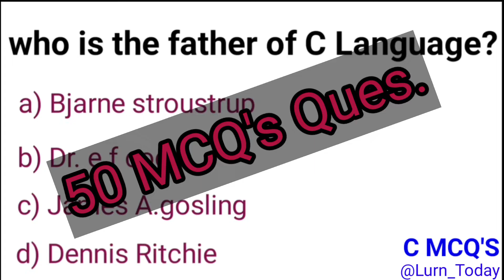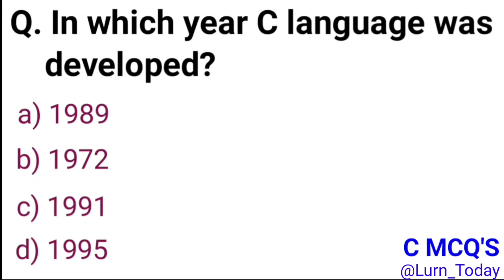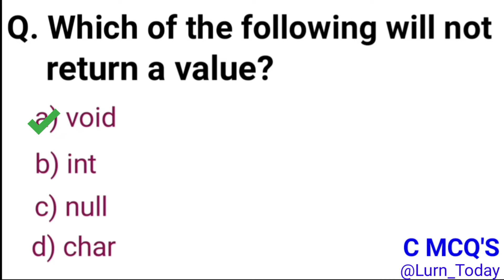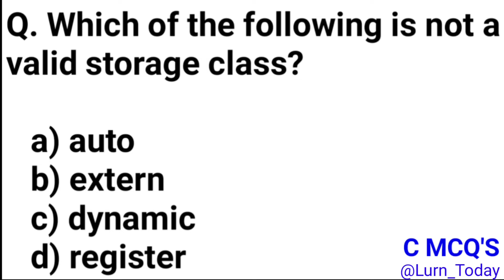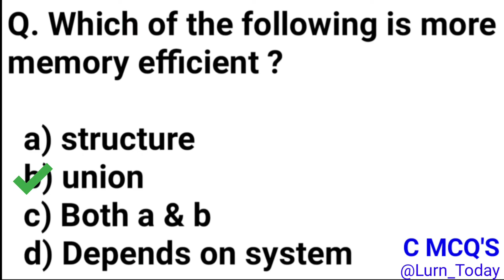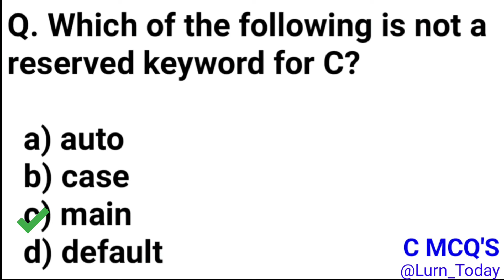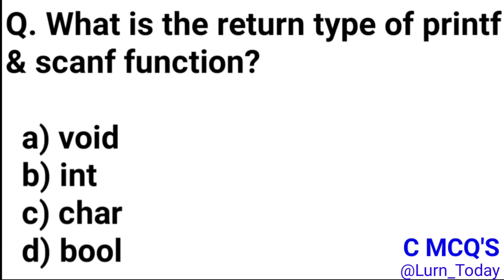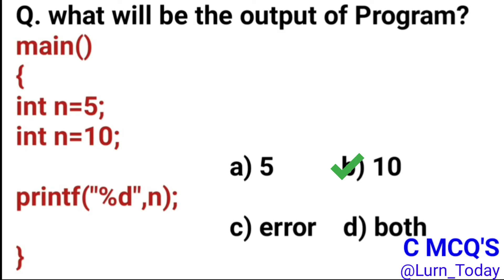Part-1 C MCQs | C Language mcq questions and answers | Top 50 MCQ's in c | BCA | Lurn today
In this C Programming Tutorial video, you will find  50 MCQs of  C Programming, After watching this video you will get knowledge about some basic and advance concepts of C Programming.:

c mcq
c language mcq
c language mcq questions
c language mcq questions and answers
c mcqs for placement
c mcq questions for tcs
c mcq questions with answers
c mcq for tcs
c mcq for interview
top 50 mcqs of c programming
c mcq questions
c mcq questions with answers for placement
mcq of c programming
c mcq questions and answers pdf
c mcq online test
c multiple choice questions
50 c mcqs for beginners
c language basic mcq questions
c programming
Learn Coding
GATE-CS-C-Language Archives
What is the best way to study C programming for GATE?
Study Notes of Programming in C
Programming in C
Programming Preparation Resources for GATE CSE
C Tutorial - Learn C Programming with examples
C Programming Tutorial Notes
What are C language basics?
C Programming Tutorial for Beginners
Advance Concepts of C Programming
Online C Programming Tutorials in Hindi
Online C Programming Tutorials
Easy Learning with Digital wave
Easy Online Tutorials
C Programming tutorials in simple language
Functions in C Language
Competitive Exam Preparation
Tutorials for Computer Engineering Students
Tutorials for Engineering Students
C Tutorials for all branches of Engineering
Get Exam PReparation
PSU Exam Preparation
GPSC Exam Prearation
RPSE Exam Preparation
State level Technical Paper Preparation
Interview preparation
Technical Tutorials
Function in C Programming
C Language
C Programming
"c tutorials hindi"
"learn c tutorials hindi"
"c tutorial beginners"
"c hindi"
Gate exam 2021 Question Bank
Gate exam 2022 Question Bank
PSU Exam 2021
PSU Exam2022